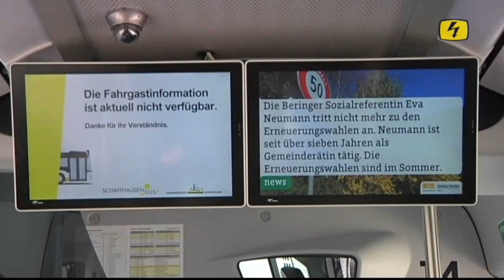Tele Top vom 17. März 2016: Neue Gelenkautobusse für Schaffhausen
Newsbeitrag von Tele Top vom 17. März 2016 zu den neuen Gelenkautobussen. Insgesamt sechs neue Gelenkautobusse werden 2016 in Betrieb gesetzt und ersetzen die Busse aus den Jahren 2001 und 2003.